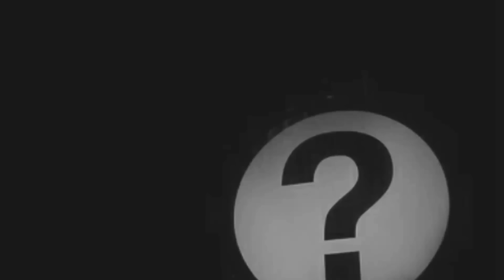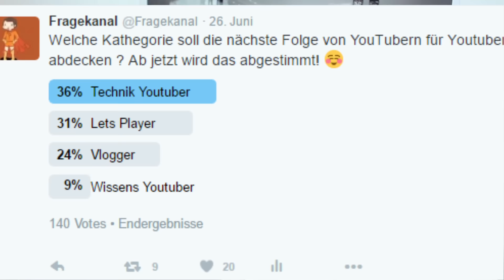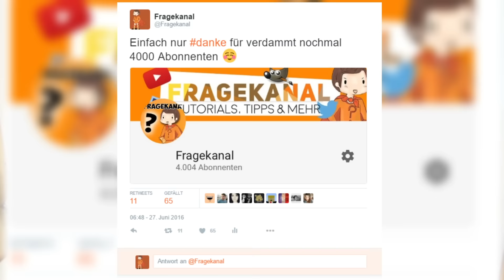Vom Hersteller zur Verfügung gestellt? | Produktionshilfen in der Tech-Szene | Youtube Streaming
Produktplatzierung, Dauerwerbesendung oder Produktplatzierung? In der Tech-szene auf Youtube kommt es häufiger vor, dass man Produkte oder Gadgets von den Herstellern selber zur Verfügung gestellt bekommt! Die große Frage hier ist: Muss man diese Dinge kennzeichnen? Auch Juristen sind sich darüber noch nicht sicher! Allerdings steht eines fest! Man kann nicht viel falsch machen, wenn man einfach darauf hinweist! Dieses Video stellt allerdings KEINE Rechtsberatung dar!

Youtube includiert in die eigene App eine Streamingfunktion! Diese Funktion stellt auf jeden Fall eine Alternative und direkte Konkurrenz zu Persicope oder Facebook dar! Ich finde das gar keine schlechte Idee! Was sagt ihr zu dem Thema? Schreibt es einfach mal in die Kommentare!

Von Youtubern für Youtuber wird weiter gehen! In welcher Form erkläre ich euch in diesem Video, allerdings könnt ihr regelmäßig auf Twitter abstimmen, welche Folge als nächstes kommen wird!

++ Empfehlungen der Woche ++

✗Das macht mich morgens fit:

✗Zum schneiden geeignet:

✗Wenn mein Akku unterwegs mal knapp wird:

✗für geile Fotos mit dem Smartphone:

++ Links aus der Endcard ++

✗ Hier könnt ihr euch Magix Video Deluxe anschaffen:

✗ Wenn ihr NOCH MEHR Videobearbeitungsmöglichkeiten wollt, dann schaut euch mal dieses Programm an:

✗ MEINE KAMERA:

✗ MEIN DSLR MIKROFON:

✗ MEIN ANSTECKMIKROFON:

✗ MEINE GAMING MAUS:

✗ MEIN RECHNER:

vorbei!

Wenn ihr eine Frage zum Thema Youtube, Videobearbeitung, Audiobearbeitung etc. habt, dann schreibt mir diese einfach in die Kommentare! Ich werde versuchen dazu ein Video zu machen.

Videokameras:

- Canon EOS 700 D (Ef 18-55 mm IS STM/ EF 50 mm f 1,8)
- Sony Camcorder